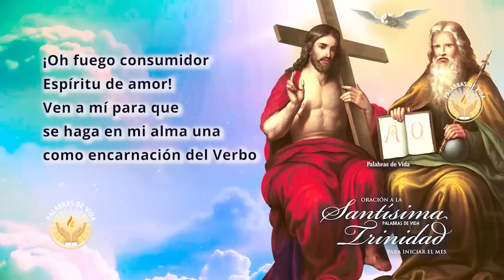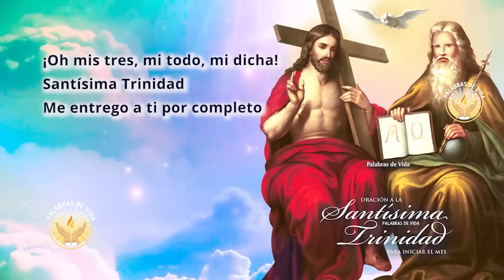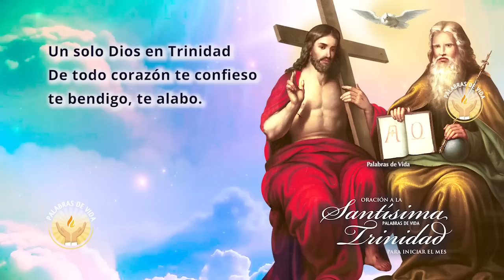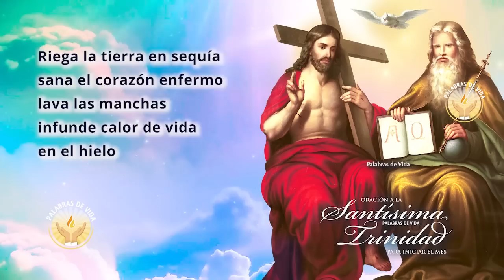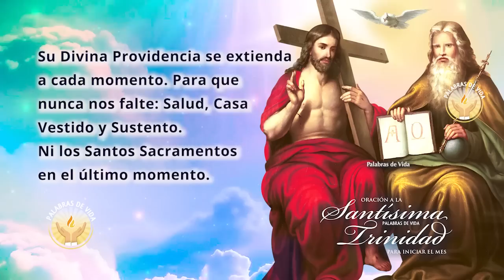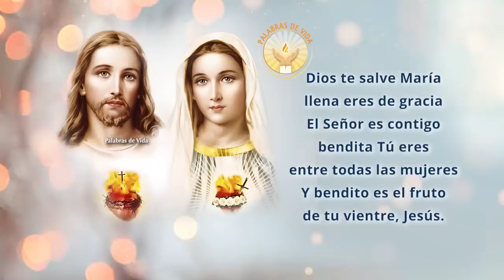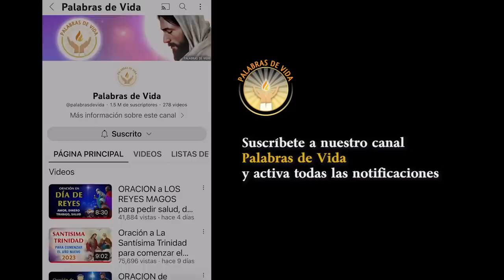ORACION a la SANTISIMA TRINIDAD para iniciar el mes con salud, prosperidad y bendiciones.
Oracion Poderosa ala Divina Providencia, para salud, proteccion, dinero y trabajo.  Oración a la Santisima Trinidad para el dia primero del mes. Oracion milagrosa para iniciar el mes con bendiciones. Para que nunca nos falte salud, casa, vestido y sustento. ❤️ Deja en los comentarios tu petición ❤️

¡Gracias por orar con nosotros con nuestras oraciones en video!